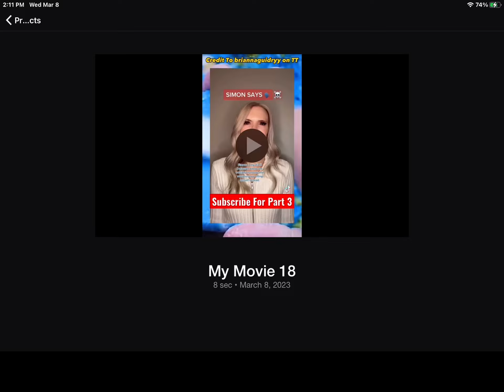Simon says wait hold it I just got a Bruh moment ￼￼